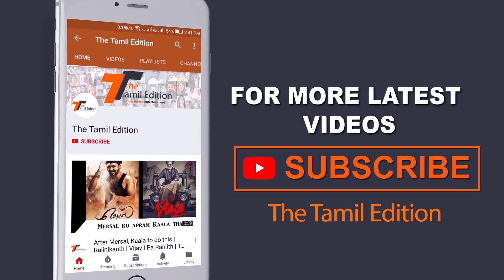பிகில் படத்துக்கு தடையா? கடம்பூர் ராஜு பேட்டி| The Tamil Edition